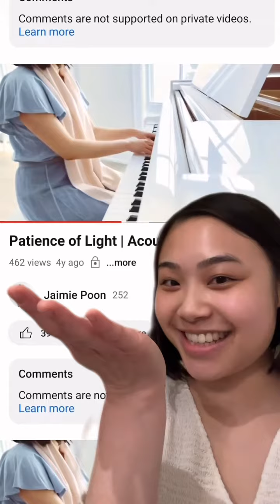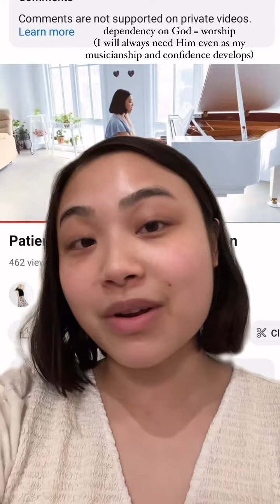Colours in Reverse Outtakes ☁️📸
Sharing some interesting outtakes from my photoshoot with Carol Wang Photography for “Colours in Reverse” and a short God story at the end 🤍

“Colours in Reverse” will be out on March 15th!